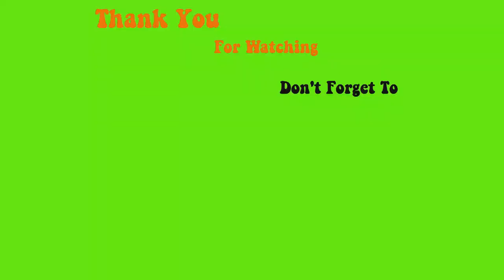Product Introduction Stickers for short nails - Available in store - Max Estrada